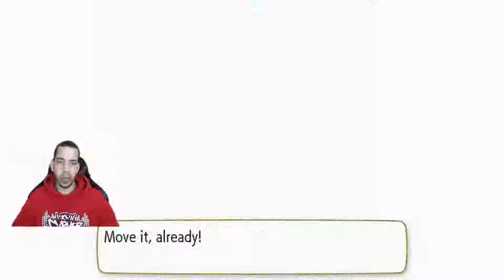BATTLING THE LEGENDARY BLUE!! SILPH CO.! - Pokémon Let's Go, Onix! Completionist LP Ep 32 [Domin0]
Oooooo, changesssss!!

WELCOME TO A BEAUTIFUL NEW ADVENTURE IN KANTO! We are traveling back to the region of Kanto, and for the first time - on Nintendo Switch! In case you didn't know, I am Brock, and Brock is I, so we'll be using Pokémon that our good friend Brock would use on his journey! It's sure to be a unique adventure, so I hope you'll join us!

Come watch me stream on Twitch!